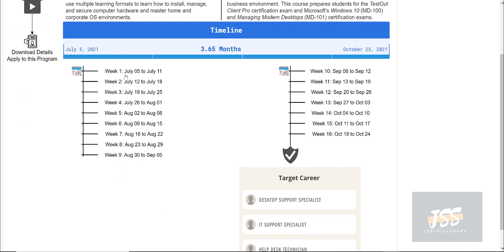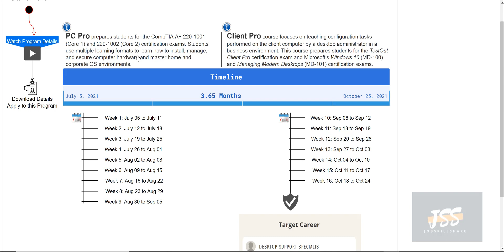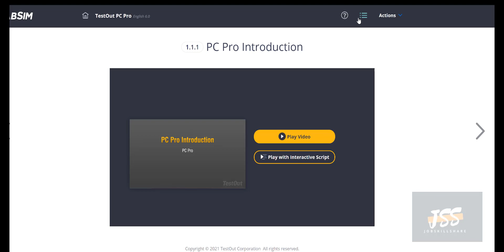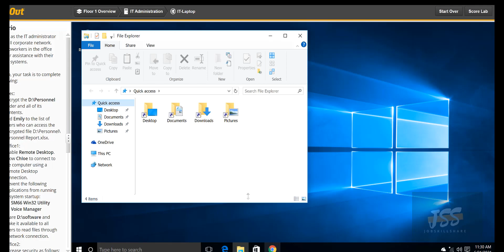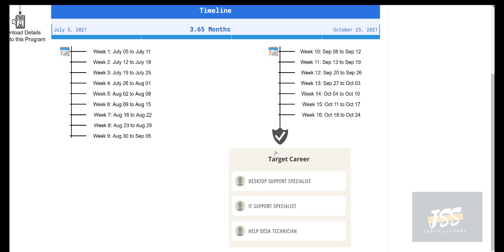Guide Me to IT Program | Start Date and Details